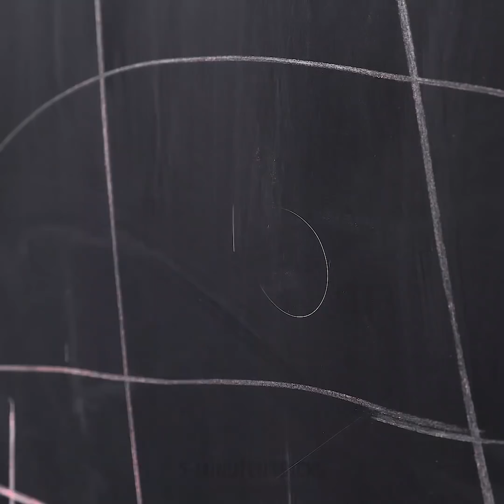13 HILFREICHE TRICKS FÜR JUNGE KÜNSTLER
SCHÖNE KUNSTVOLLE IDEEN FÜR KINDER

Malen und Zeichnen sind tolle Aktivitäten für Kinder. Du kannst das zu jeder Tageszeit machen, egal ob drinnen oder draußen. Mach aus dem Malen und Zeichnen eine lustige Familienaktivität oder eine Partyunterhaltung!

Malen ist für Kinder und Erwachsene besonders gut, weil es hilft, Stress und Angst abzubauen, Fantasie und Feinmotorik zu entwickeln und generell Spaß macht! Schau dir unsere tollen Ideen an und werde zum echten Künstler!

Stempeln ist eine sehr coole Art, mit dem Malen anzufangen. Mit Stempel kannst du nie etwas falsch machen! Das ist auch sehr gut für Kleinkinder geeignet, weil es die Feinmotorik fördert. Du kannst fast alles benutzen, um kreative Stempelkunst zu machen. Zum Beispiel kannst du eine einfache Toilettenpapierrolle als Bürste verwenden oder mit Wattestäbchen  dünne Linien und Punkte machen.

Schau dir dieses Video bis zum Ende an und lerne die Pastell-Malerei kennen, die definitiv dein Kunstverständnis erweitert.

ZEITMARKEN:

01:15 - Blasenmalerei
06:40 - Wie du räumlich zeichnest
07:37 - Rosen stempeln
11:00 - Pastell-Malerei